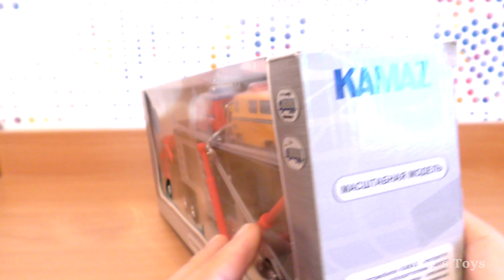Toy Cars on a Trailer Truck Review | Video for Children | Toy Unboxing Video